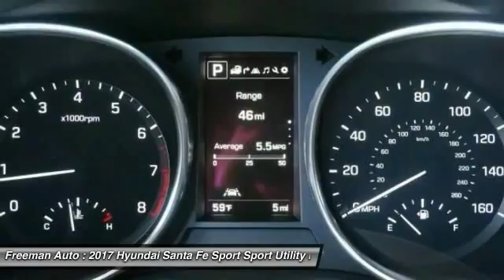2017 Hyundai Santa Fe Sport Irving TX HHG401625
2017 Hyundai Santa Fe Sport 2.0T Ultimate

Freeman Auto
1840 E Airport Fwy

You'll love this 2017 Hyundai Santa Fe Sport. This is a sport utility you'll want to take home. With 7 miles, it features Automatic transmission and an exterior color of Mineral Gray. Call and get in touch with Freeman Auto directly, and be the first to open the sport utility door today!